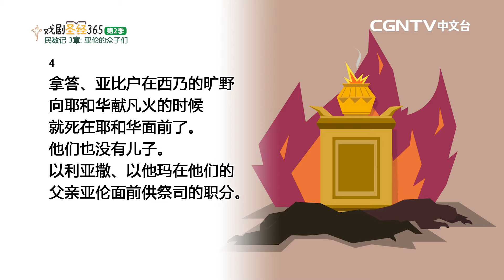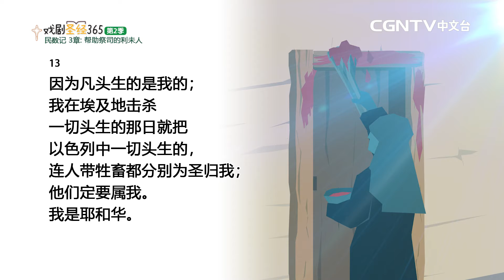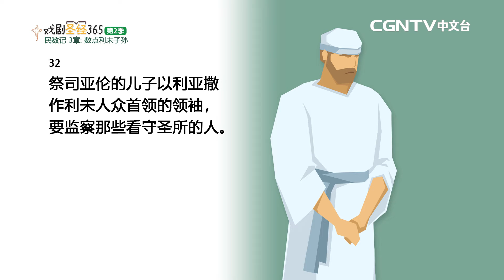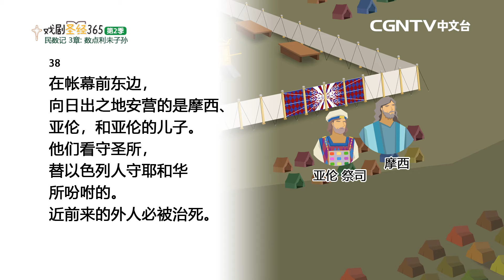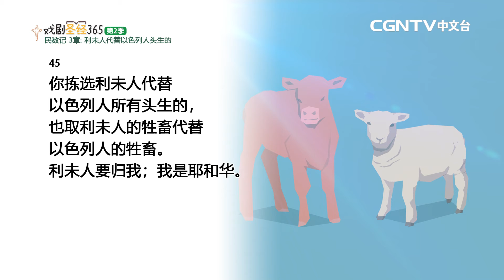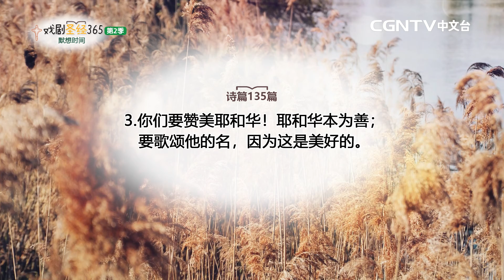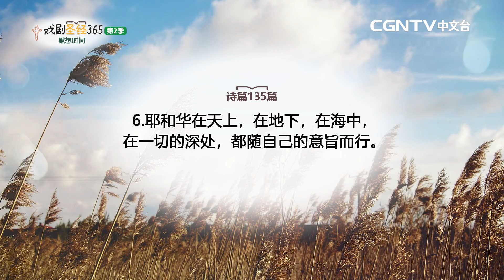[戏剧圣经365-第2季] (简) 民数记 3章 09/12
平安✝️
今天我们来读民数记3章

奉献帐号：
银行：国泰世华银行(013)华江分行
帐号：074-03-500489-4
户名：社团法人中华基督环球福音网协会